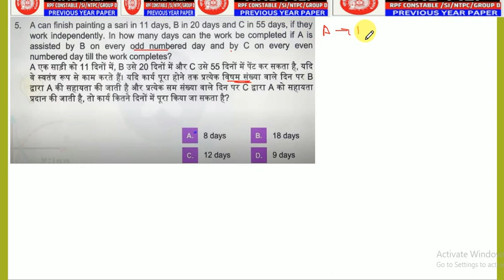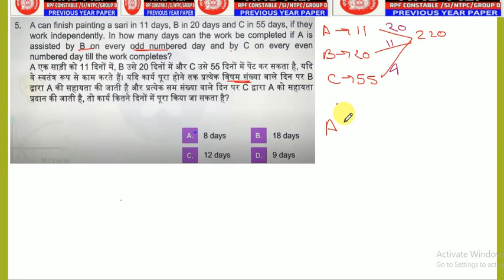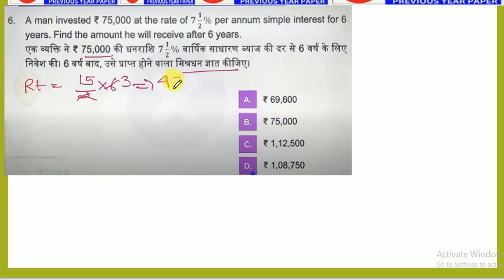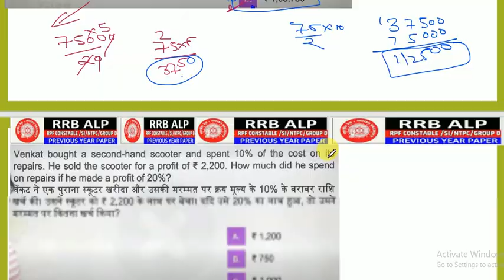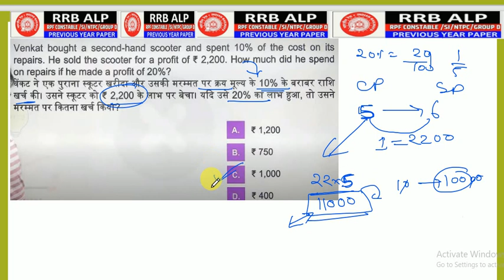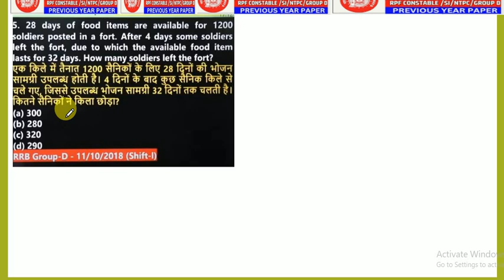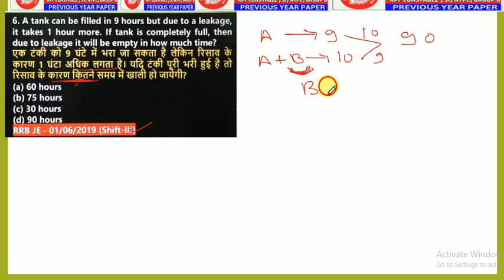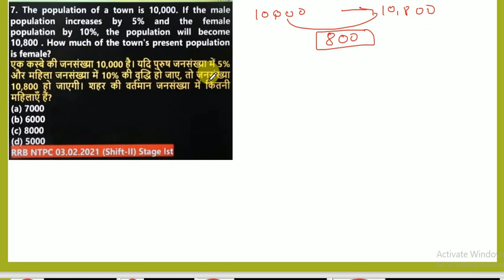Railways Mathematics Previous Year Paper|RRB NTPC-CBT-2 MathsPrevious Year Questions||MATHS BOOSTER